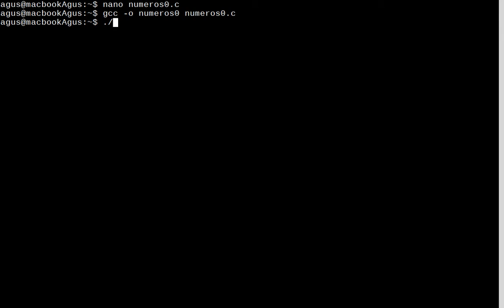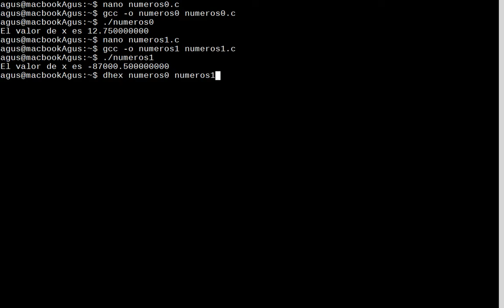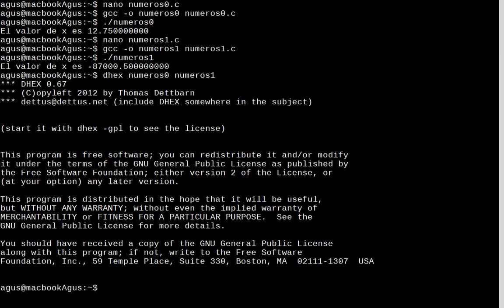TEMA Ie - representación IEE754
Se juntan todos los elementos y se realiza un ejercicio en concreto convertir el número -87000.5 a formato IEEE754 de 32bits.
Posteriormente se comprueba el resultado obtenido con el del ordenador utilizando los métodos que ya explicamos en el primer video del tema.